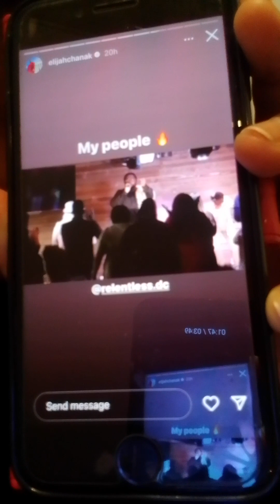May this too shall come to pass PROPHECY THE TUNE OF TRUTH